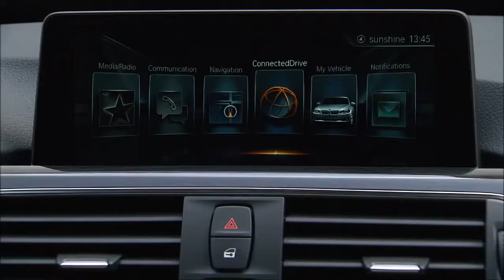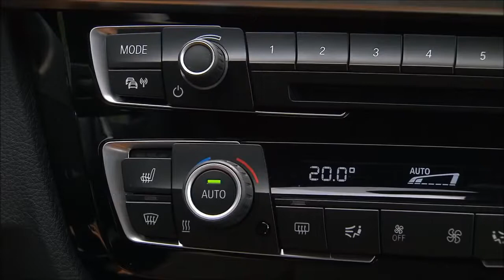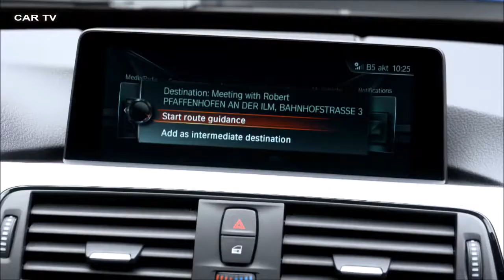2017 𝘽𝙈𝙒 340𝙞 𝙂𝙧𝙖𝙣 𝙏𝙪𝙧𝙞𝙨𝙢𝙤 - 𝙀𝙭𝙩𝙚𝙧𝙞𝙤𝙧 𝙞𝙣𝙩𝙚𝙧𝙞𝙤𝙧 𝙖𝙣𝙙 𝘿𝙧𝙞𝙫𝙚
2017 𝘽𝙈𝙒 340𝙞 𝙂𝙧𝙖𝙣 𝙏𝙪𝙧𝙞𝙨𝙢𝙤 - 𝙀𝙭𝙩𝙚𝙧𝙞𝙤𝙧 𝙞𝙣𝙩𝙚𝙧𝙞𝙤𝙧 𝙖𝙣𝙙 𝘿𝙧𝙞𝙫𝙚
BMW 340i GT 2016 facelift evaluate

 BMW's quirky 3 Series GT four-door coupe is a worldwide sales hit. As a new facelift targets to construct on that, we strive the 340i.

Verdict
BMW has subtly finessed its uncommon 3 Series Gran Turismo for the 2017 model yr. A range of recent, purifier engines and the producer’s trendy BMW Connected infotainment software program were brought, whilst the greater 20bhp and 50Nm inside the new 340i are most welcome. The model remains impressively spacious and subtle, however it’s now not BMW’s finest motive force’s vehicle. However, as significantly speedy govt hatchbacks go, it’s a surprisingly mind-blowing device.

 Another day, some other mid-existence facelift for a BMW product that appears slightly any exceptional to that which has long gone before. This time it’s the idiosyncratic 3 Series Gran Turismo (a cross among the Saloon and Touring property) that’s been subjected to the lightest of updates.

In this example, though, perhaps it’s simpler to recognize BMW’s reluctance for radical changes – due to the fact the three GT has been a big success tale for the organization throughout its three-12 months career. More than a hundred and forty,000 examples have been sold globally considering that 2013, with China, Germany and the United States mainly falling for the GT’s unconventional mixture of a 3 Series front quit and hatchback-like practicality.

One motive it hits the spot in these countries is that it has cavernous rear seat area; because of the GT’s 2,920mm wheelbase, BMW says it offers as a lot room inside the again as the contemporary 7 Series. That’s truely real of legroom, but restrained headroom – as a result of a raised bench and the car’s sloping roof – method six-feet-plus passengers wouldn’t need to take a seat in the returned for lengthy.

The Gran Turismo’s practicality as a load-lugger remains as compensation, because its 520-litre boot (1,600 litres with the seats folded) is bigger than those within the 3 Series Saloon and Touring.

Visually, the adjustments outside quantity to complete-LED illumination on the the front and an L-formed light signature inside the rear clusters. The lower air intakes were reshaped, there’s a special apron on the back and the exhaust pipes are a barely larger diameter.

Inside, new trim finishes and a smattering of chrome were delivered, so certainly the large information is the advent of the cutting-edge BMW Connected infotainment. This is surprisingly automatic non-public assistant software program defined by using BMW as a “virtual pal who learns your each day workouts and who can plan your adventure before you’ve even left home”.

In demonstrations, however, it didn’t paintings too nicely, so we’ll reserve judgment for now; it may be one of those offerings that improves via regular software program updates.

Although the TwinPower Turbo 3.zero-litre directly-six under the 340i’s bonnet is one in all BMW’s new 500cc-per-cylinder modular engines, even the most avid logo aficionado could battle to tell it aside from the motor located within the antique 335i GT in the manner it is going approximately its business.

That’s now not to mention the 340i is a disappointment, although; that is a impressive petrol engine. Power has climbed from 302bhp to 322bhp right here, whilst torque leaps 50Nm to 450Nm. That makes the 340i GT monstrously brief, with startling step-off acceleration eclipsed by way of roll-on pace; on a German autobahn it pulled extraordinarily tough well into three figures, so on the UK’s congested and speed-restrained roads proprietors ought to in no way lament a lack of tempo.

You also can specify the 340i with xDrive 4-wheel force, which takes a 10th off the 0-62mph time at the expense of fuel economy and CO2 emissions. However, there’s really no traction issue with the normal rear-wheel-power automobile. The problem is, the GT isn’t particularly thrilling to power.

Its throttle is sharp and the 8-speed Steptronic automated transmission is quick-witted in Sport or Sport+ modes, but as our vehicle didn’t have the £515 Adaptive M Sport suspension, body roll changed into quite stated. This makes the GT sense lumbering in corners, no longer helped through its tendency to scrub into early understeer before it does anythi